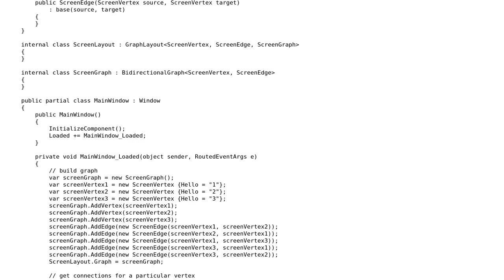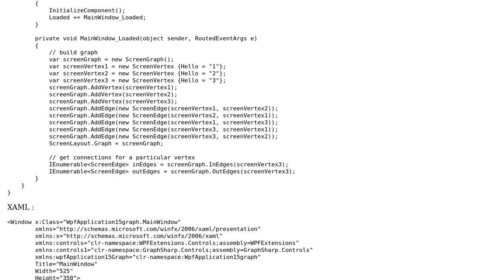Which data structure for representing possible navigations between a game's screens?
Software Engineering: Which data structure for representing possible navigations between a game's screens?

With thanks & praise to God, and with thanks to the many people who have made this project possible! | Content (except music & images) licensed under CC BY-SA | Music | Images & others | With thanks to user Dan Pichelman user aybe and the Stack Exchange Network Trademarks are property of their respective owners. You are responsible for your own actions.